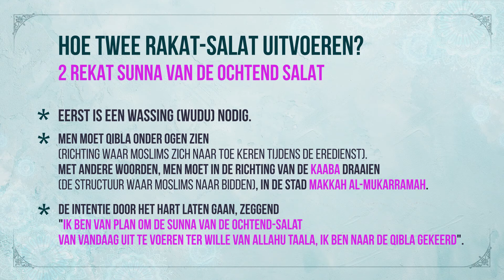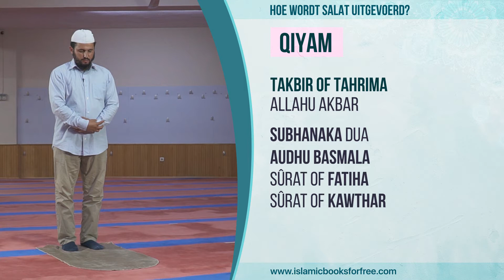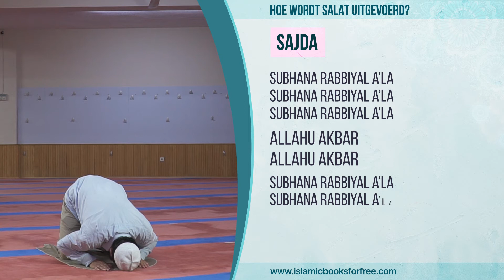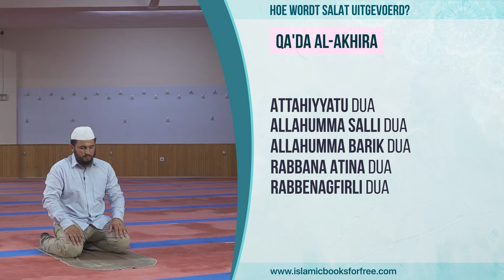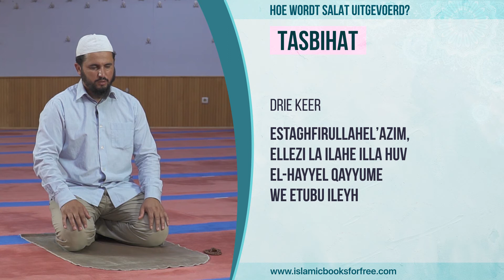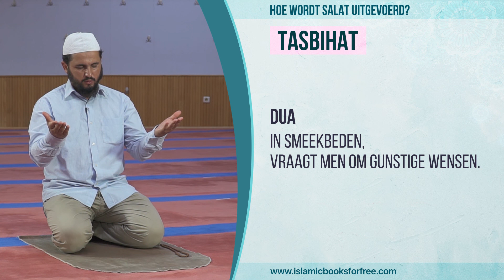Hoe salat uitvoeren?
U kunt onze website bezoeken voor gratis boeken.